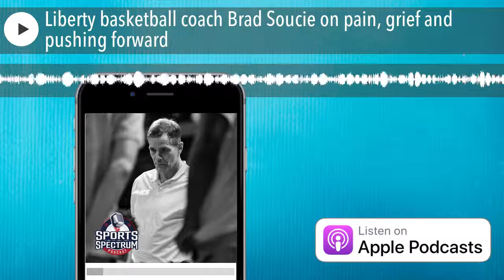Liberty basketball coach Brad Soucie on pain, grief and pushing forward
Brad Soucie is the Associate head basketball coach at Liberty University. He began his coaching career in 1995 and has the distinction of serving as an assistant under current Liberty head coach Ritchie McKay every day of his head coaching career. The partnership began in 1995 when the two helped resurrect the program at Portland State, which had been dormant for 15 years. He followed McKay to Colorado State, Oregon State, and New Mexico, before joining him in his first stint with the Flames (2007-09). Soucie also served with Virginia and returned with McKay in 2015.

He has helped Liberty to three straight NCAA Tournament berths and been an integral part in helping the Flames stay atop the Atlantic Sun conference.

In August of 2020, Soucie's wife Kendra passed away after being diagnosed with breast cancer a few years earlier in 2018.

Today we talk to Brad Soucie about his journey from playing to coaching basketball, the lessons learned from Ritchie McKay, learning of his wife's cancer diagnosis and the process of grief that he has walked through in trusting Jesus to guide him.